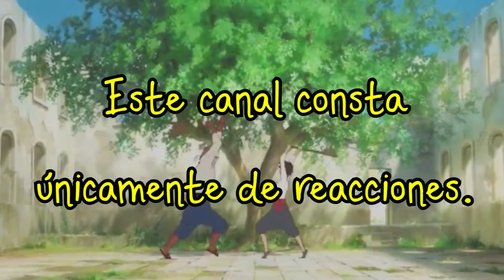IDOL IDOL ||| ANNECY